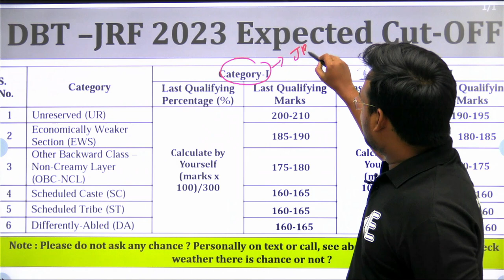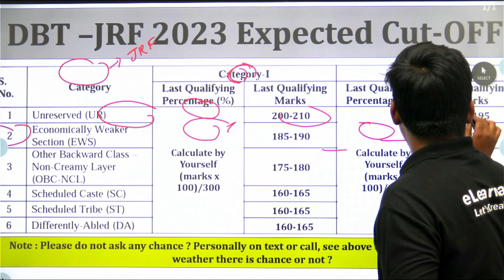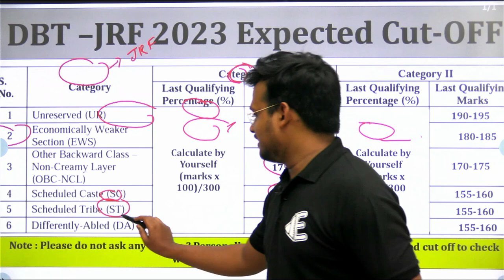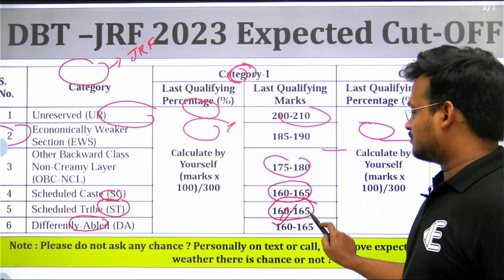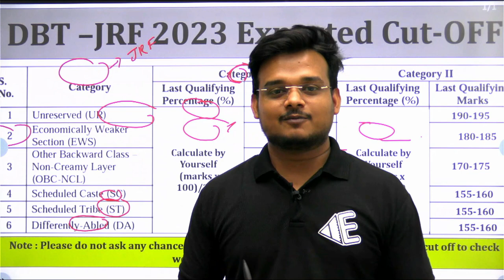DBT JRF 2023 | Expected Cut-Off | Category 1 | Caterogy 2 | Category Wise Cut-Off | eLearnam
GATE LIFESCIENCE
GATE Biotechnology
ICMR JRF
NTA Score
GATE BT Preparation
Bioprcocess Engineering
Bioinfomatics